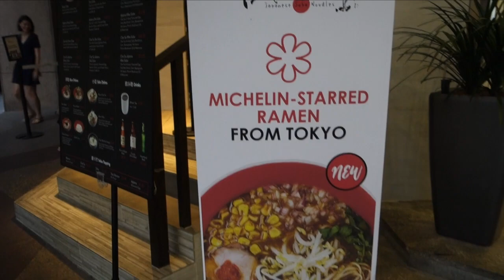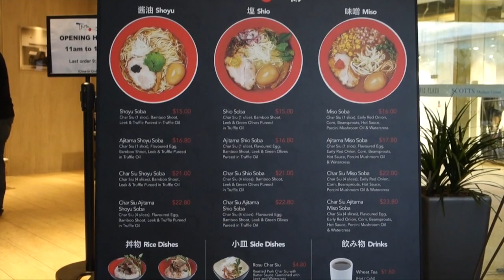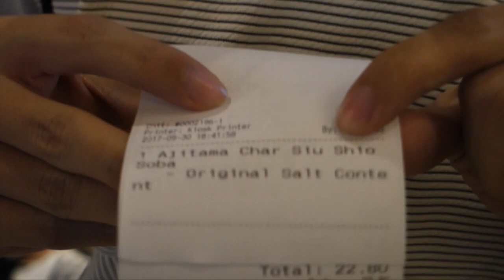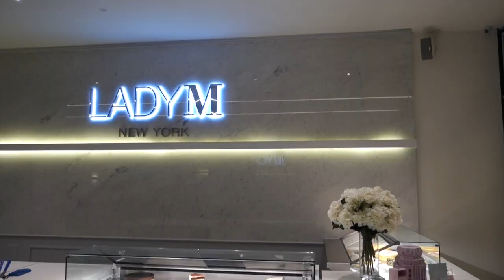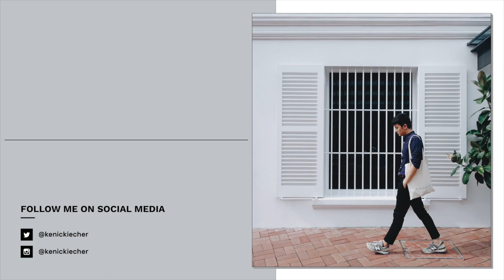Michelin Starred Ramen & Cakes | Vlog | Kenickie Cher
I met some friends for dinner at Tsuta, the Michelin-starred ramen restaurant at Pacific Plaza. We visited DFS Galleria for a little window shopping before heading over to Lady M for some cakes.

Song: BEX SON - Sunny Groove

Leave any future video ideas you would like to see in the comments below!